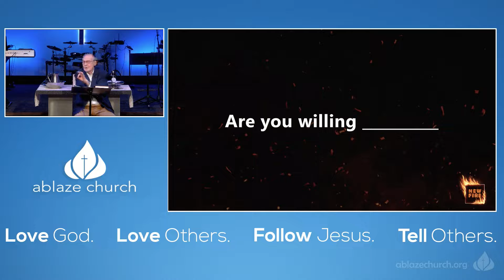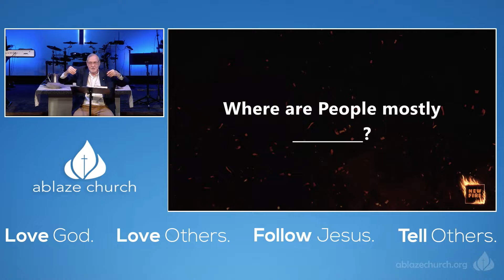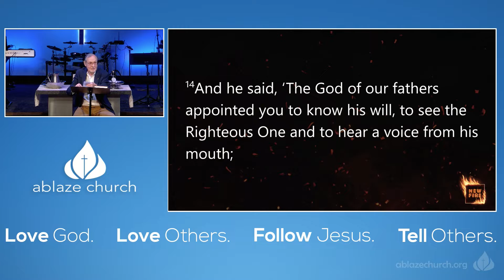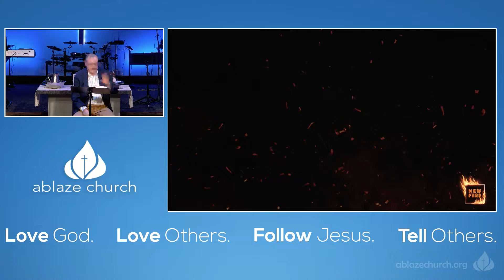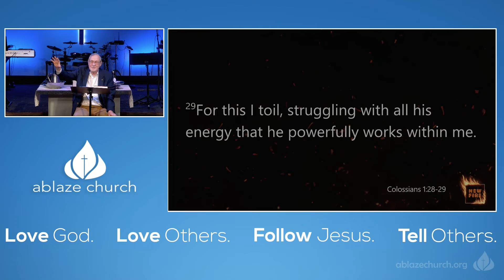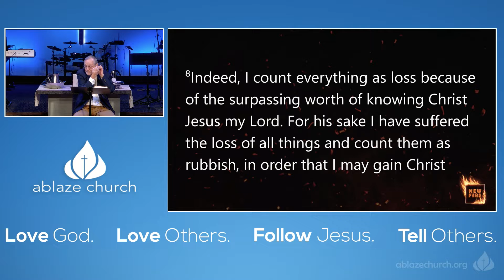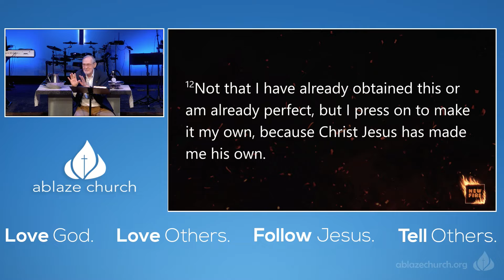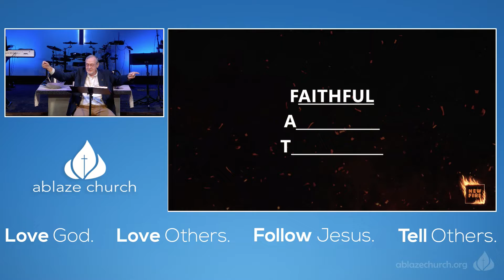Focus and Mission of the Disciple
When you “sign on” to be a follower of Jesus, things begin to change, like your focus in life. Instead of self-focused, your life’s point of reference becomes Jesus Christ. That’s what just naturally (better yet SUPERnaturally) happens because when Jesus comes, the Holy Spirit comes along. The Four Gospels give us vivid word pictures of the “before and after.” Look at the transformation of the disciples, for instance. A tax collector who keeps the books of his collection accounts becomes one who writes a different kind of book we know as the Gospel of Matthew. Commercial fishermen are taught by their Master how to catch people. And it’s not “catch and release,’ but catch and keep, retain and retrain. Paul also had a transformation from a bitter opponent of Christ to proclaimer and promoter of Christ. How is your life’s focus and mission developing?

Let us know how we can pray for you.